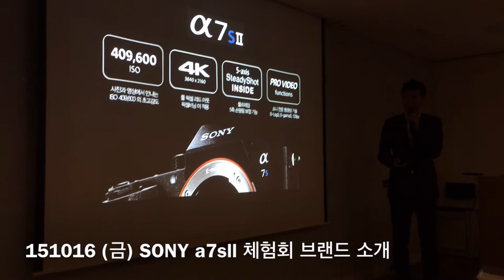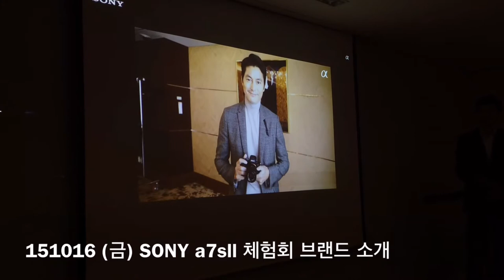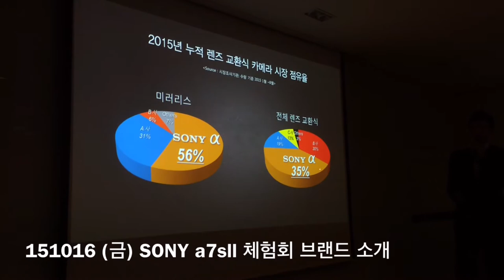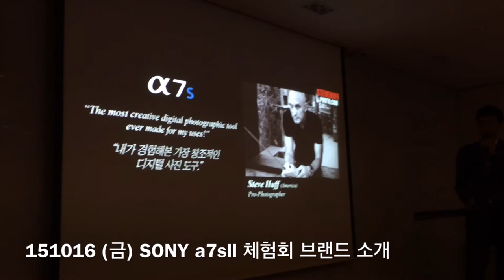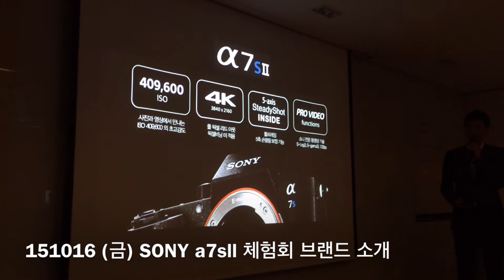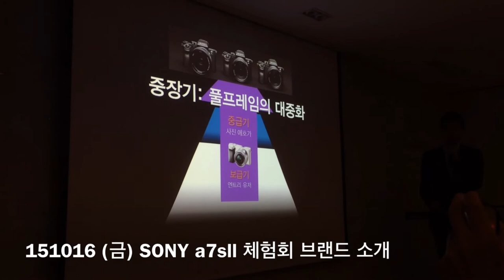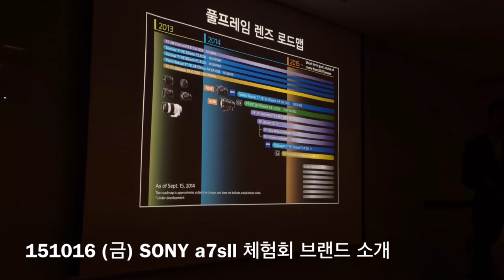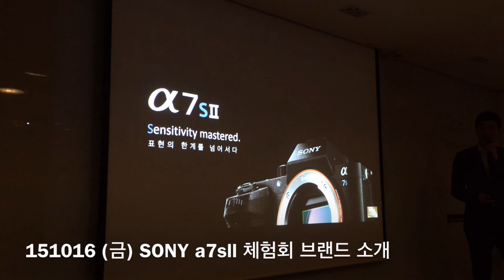151016 (금) SONY a7sll 체험회 브랜드 소개 (a7s2, a7sii)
소니 코리아에서 진행한
SONY a7sll 체험회 브랜드 소개 입니다.